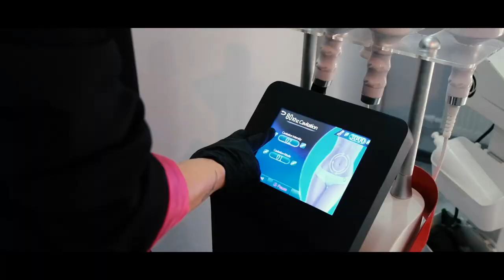Kiwi Beauty & Pilates Tanıtım Filmi